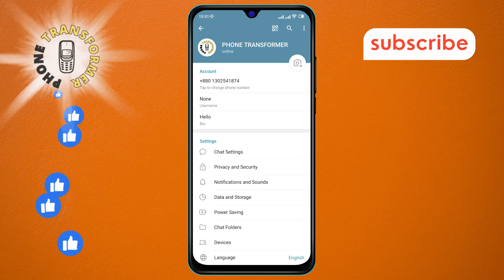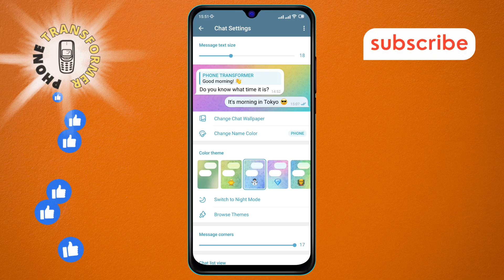How to Change the Color Theme in Telegram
Discover how to customize your chat experience with a new color theme. Personalizing your app’s appearance can make it more enjoyable and tailored to your preferences. In this video, you'll learn the steps to adjust the color settings, creating a look that suits your style. Follow along to see how easy it is to refresh your messaging environment with just a few taps.

- How to change chat color theme in messaging apps
- Customize color themes in Telegram app
- Adjust color settings in messaging apps
- Personalize Telegram app appearance
- Modify theme colors in Telegram